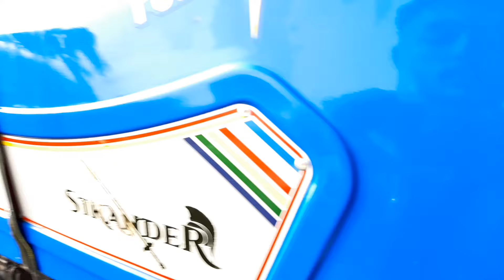Sonalika 750 Tractor Starting Problem नही हुआ Start | 2 मिनट में ठीक करें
Sonalika 750 ट्रैक्टर में आई Starting Problem नही हुआ Start | 2 मिनट में ठीक करें

Dosto video pasand aaye to like kare koi doubt h to comment kare

sonalika tractor self start problem solution

tractor start problem

tractor self start problem

sonalika tractor